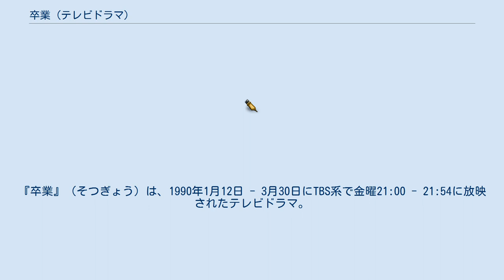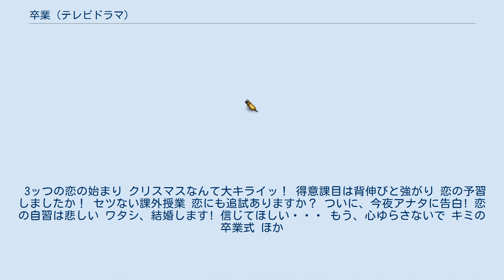卒業 (テレビドラマ)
『卒業』（そつぎょう）は、1990年1月12日 - 3月30日にTBS系で金曜21:00 - 21:54に放映されたテレビドラマ。
平均視聴率は17.0%。
 短期大学の卒業を控えた主人公の就職、恋愛への不安と成長が描かれる。
主演の中山美穂と仙道敦子は『セーラー服反逆同盟』（1986年10月13日 - 1987年3月23日、日本テレビ・月曜19時台後半枠）以来の2度目の共演である。
 木下かおり、小沢紀子、寺内友子の3人は、同じ女子短大に通う学生。
来年春の卒業を控え就職活動中だが、その進路は決まらないままだった。
 長野県出身のかおりは、両親から、卒業後は地元に戻り就職するよう言い渡されている。
卒業後も東京にいたい一心であせって就職活動をするが、自宅外通学なうえ得意なこともなく、年末になっても内定は得られていない。
 成績優秀な紀子は、難関である大手商社に内定した。
しかし、仙台出身で東京に一人暮らししているにもかかわらず、「女の一人暮らしは男連れ込んで乱れている」という面接官の意向に沿うため、提出書類に偽って「自宅通勤可能」と書いてしまい、そのウソが露見したため、内定が取り消されてしまう。
 自宅が東京の友子は、就職活動はしているものの、本当はアナウンサー・レポーターになるのが夢。
養成所に通うなど夢の実現のために積極的で、地方へ行くことも構わないと思っている。
 同じ短大に通いながらも別々の学生生活を送っていた3人だが、あるスキー旅行に参加したことがきっかけで意気投合。
就職活動を通して出会った男性とのそれぞれの恋愛も絡みながら、卒業までの3人の成長や葛藤が描かれていく。
 3ッつの恋の始まり クリスマスなんて大キライッ！ 得意課目は背伸びと強がり 恋の予習しましたか！ セツない課外授業 恋にも追試ありますか？ ついに、今夜アナタに告白! 恋の自習は悲しい ワタシ、結婚します! 信じてほしい・・・ もう、心ゆらさないで キミの卒業式 ほか